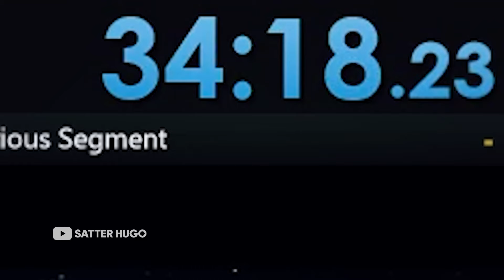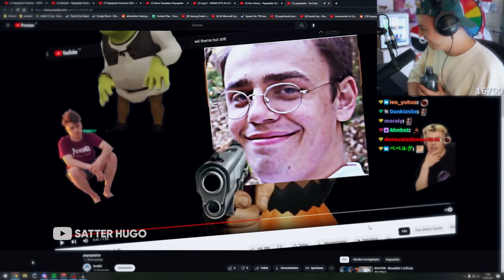DIE HAT MICH VOLL GEIL GEMACHT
👾Cutting Streams auf Twitch (SatterHugo CUTTER)

🎵 Welche Musik ich benutze (* Werbung )

(Das ist Epidemic Sounds, da bezahlt man 13€ pro Monat und kann dafür dann ganz viel Musik benutzen, ihr könnt euch auch nen gratis Monat zum Testen holen. Wenn ihr das über meinen Link hier macht kriege ich ab dem Moment wo ihr bezahlt, falls ihr das Abo nach dem Gratismonat verlängert, 50%🤝)